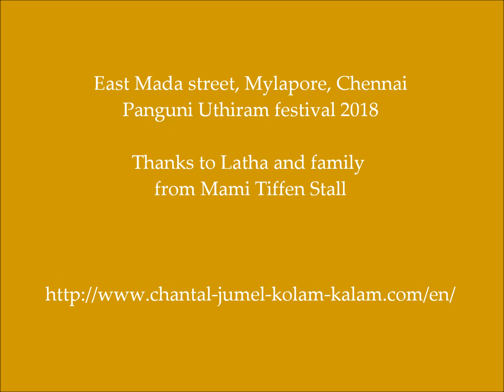Latha's magical fingers ...by Chantal Jumel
During the Tamil month of Panguni (mid-March to mid-April), a nine day-long festival takes place at Kapaliswarar temple in Mylapore, Chennai. The celebrations starts with the flag hoisting. The idols of Kapaleeshwarar and Karpagambal mounted on a vehicle are decorated with clothes and jewels, and taken around the temple and its water tank.This is repeated with different deities over the next nine days. It is a custom for the neighborhood women devotees to come out and draw large Kolam to welcome the gods.

Au temple Kapaliswarar de Mylapore à Chennai, se déroule le festival de Panguni qui dure 9 jours. C'est entre la mi-mars et la mi-avril que l'on promène les divinités autour du sanctuaire. La circumambulation est ponctuée de haltes multiples sous de larges dais. Les femmes du quartier sortent alors pour dessiner de grands kolam pour accueillir les dieux sur leur chars décorés.